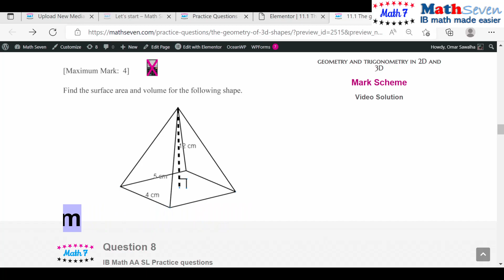IB IBDP Math AA SL ch11sec1q7